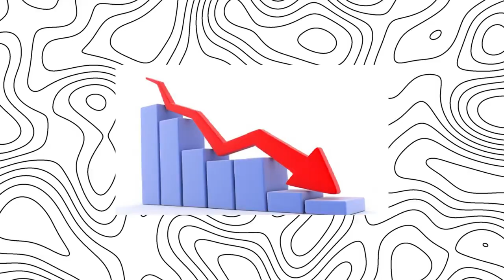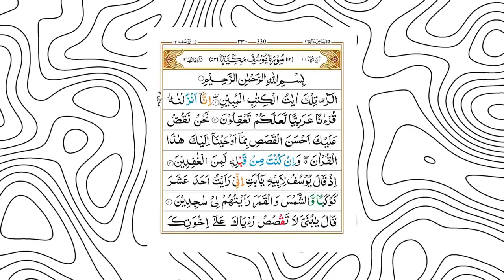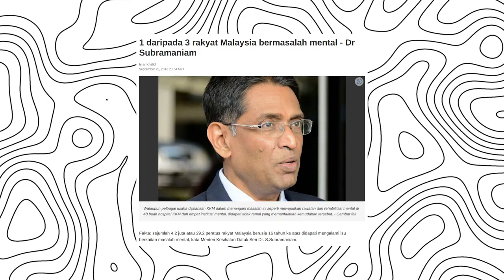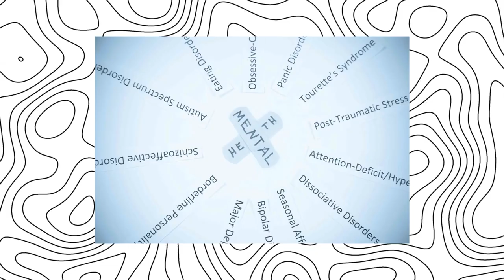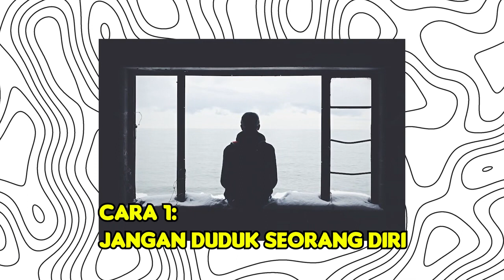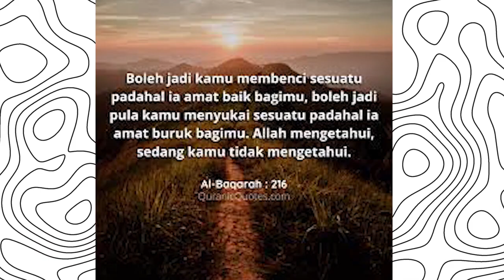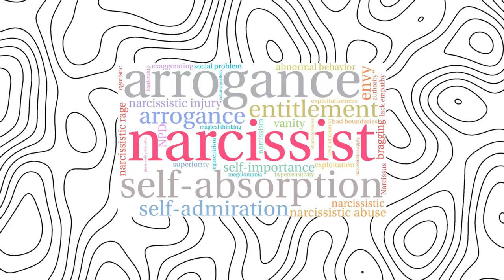#13 Depression vs Anxiety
Podcast HITAM PUTIH KEHIDUPAN

Datuk Rosyam dan Datin Nana ditemani Da'i Izzhar berbincang mengenai depression dan anxiety yang makin berleluasa di kalangan remaja kini. Apakah puncanya?

Hos: Datin Nana,Datuk Rosyam Nor
Tetamu Jemputan: Da'i Izzhar